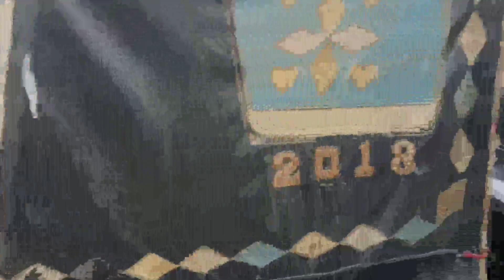4 January। हसपुरा market। kaise ghume market me savdhani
4 January। हसपुरा market। kaise ghume market me savdhani

yah video kisi ke dil dukhane ya kisi action ke nahi 😁 bana gaya hai dosto sirf इंटरटेनमेंट के के बनाया गया भाई

Aapko batade ki  i chanal par डालते है
 You're qurie _______today my vlog
 New vlog
 2023 ka vlog

dhk vlog
vlog dhk
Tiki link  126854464